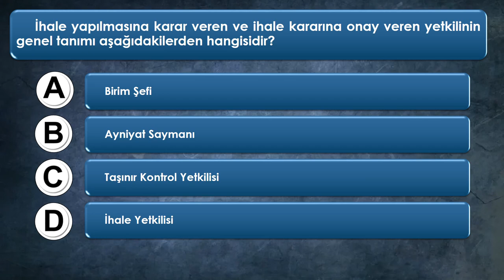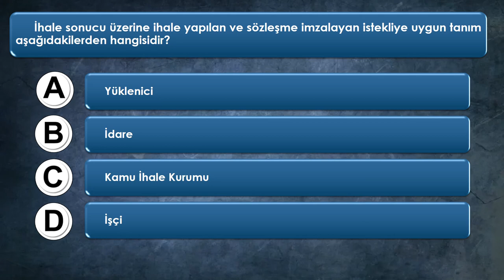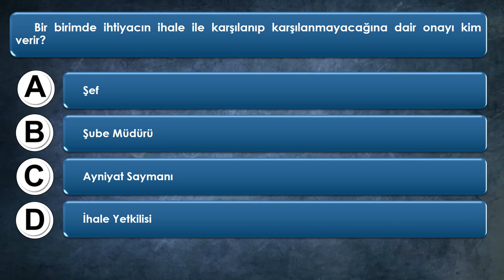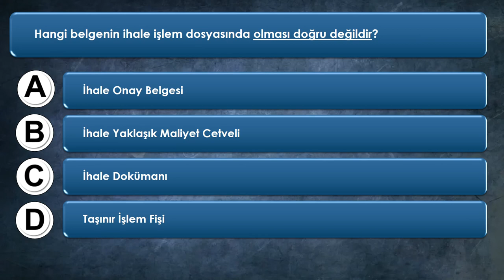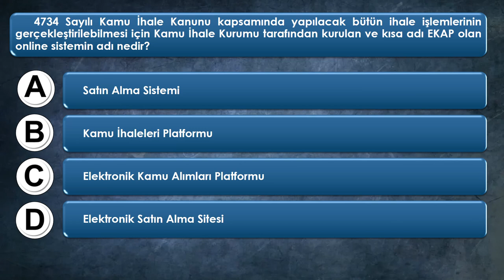4734 sayılı Kamu İhale Kanunu Soru ve Cevapları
4734 sayılı kamu İhale Kanunu Soru ve Cevapları
👍 Sosyal Medyadan da Bize Sorularınızı Sorabilirsiniz.

Görevde Yükselme Unvan Değişikliği Sınavı, 4734 sayılı Kamu İhale Kanunu, Kamu İhale Kanunu Soru ve Cevapları, Kamu İhale Kanunu Soruları, 4734 soruları, 4734 sınav soruları